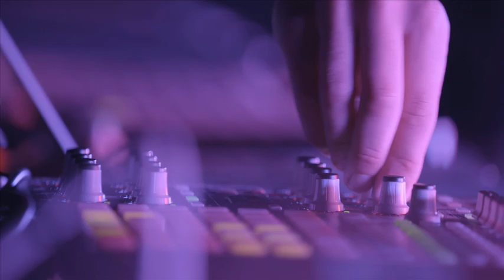Flume - Holdin On (Live at the Hordern)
From the Sydney leg of Flume's Infinity Prism Tour around Australia.

"When Everything Was New" and "Sleepless: The Story of Future Classic" | 2 documentaries out now exclusively on Apple Music